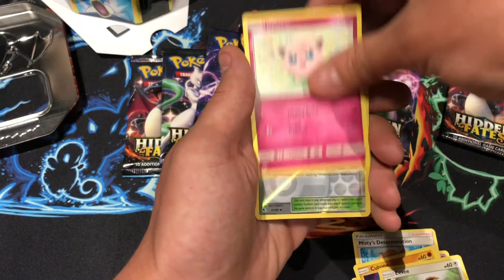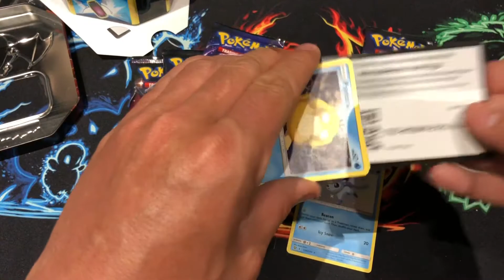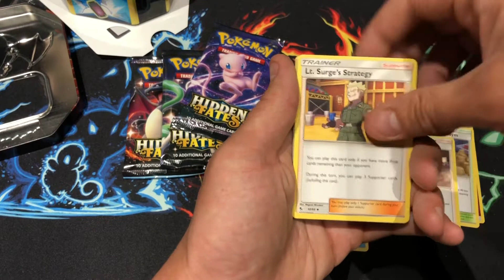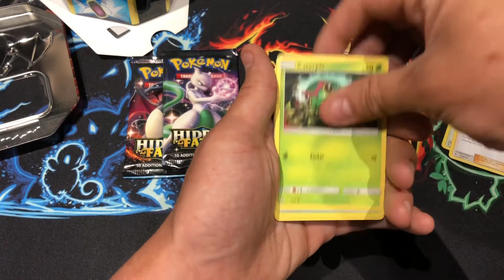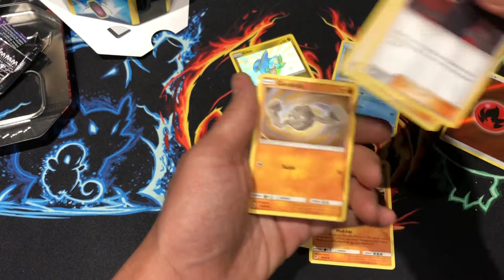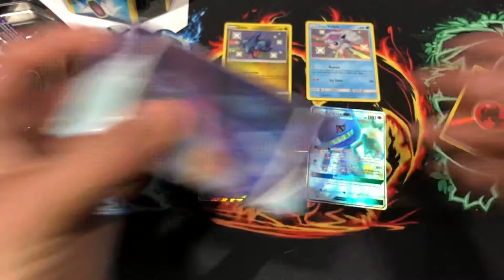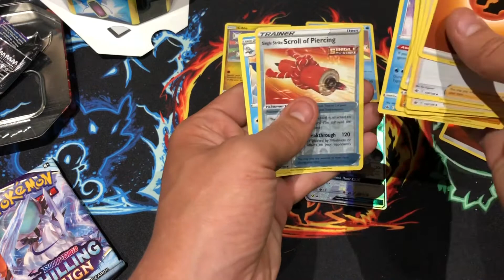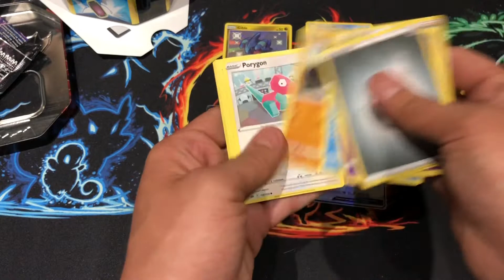Pokémon Pack Battle Vs* Poke Jg 🔥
First pack battle in a while and surly we have the W guys make sure you check out Poke Jg video so you can determine the winner 🤞 link for he’s socials are down below…..